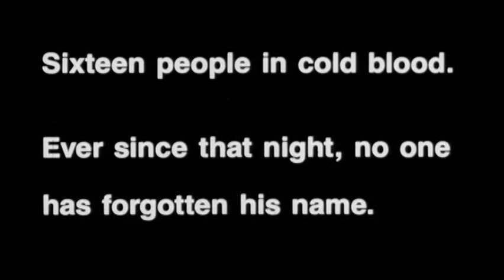Halloween 4: The Return of Michael Myers (1989) Theatrical Trailer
Original theatrical trailer for the 1988 film "Halloween 4: The Return of Michael Myers."  Starring Donald Pleasence, Ellie Cornell, Danielle Harris, Michael Pataki, Sasha Jenson, George P. Wilbur.  Written by Alan B. McElroy.  Directed by Dwight H. Little.